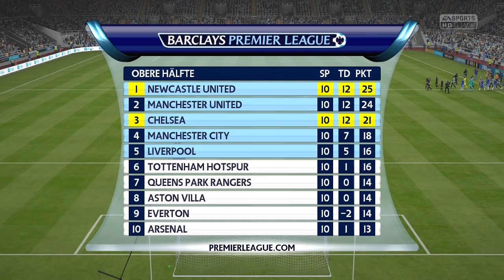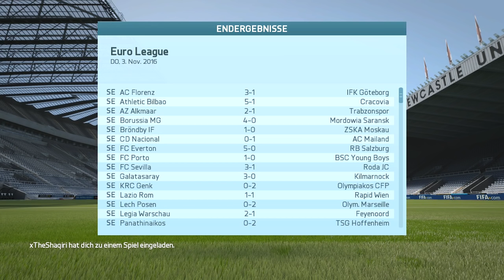Der Sunnyboy! - Newcastle United #33 - FIFA 16 Karrieremodus